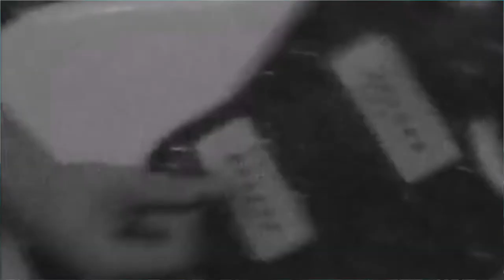My Place To Be (official vid)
Directed by Paddlefish

footage from Paddlefish and Kevin Jolley